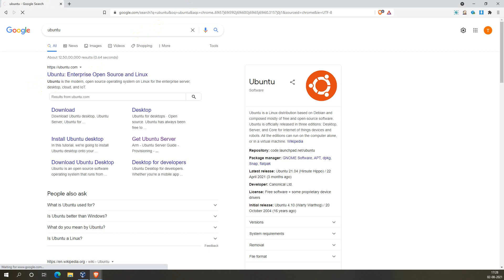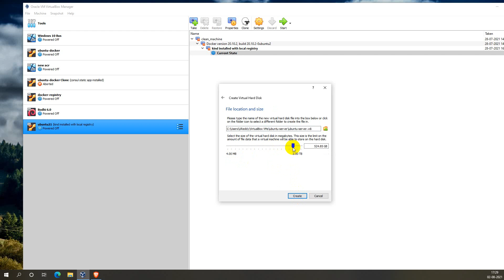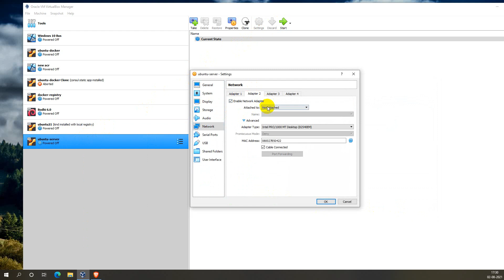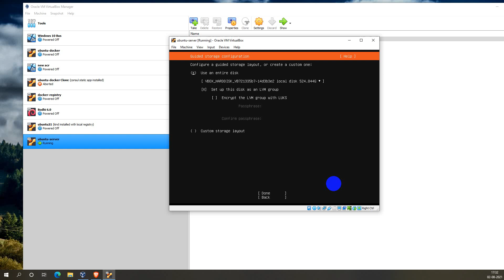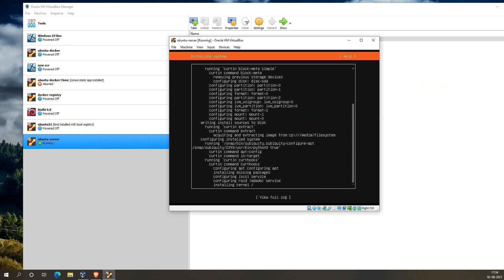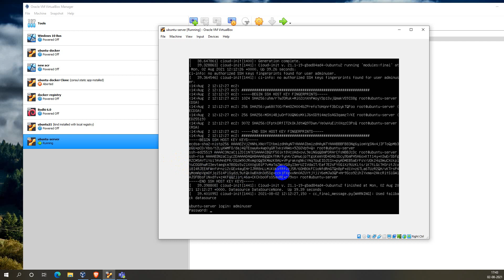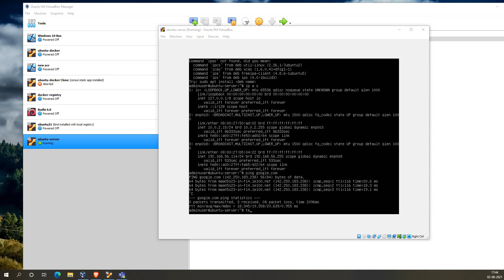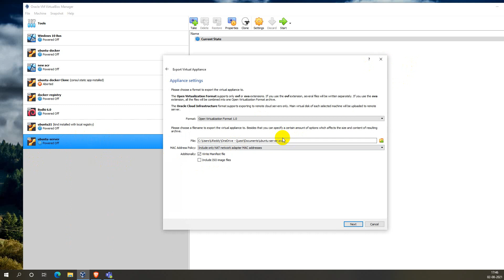ubuntu server installation